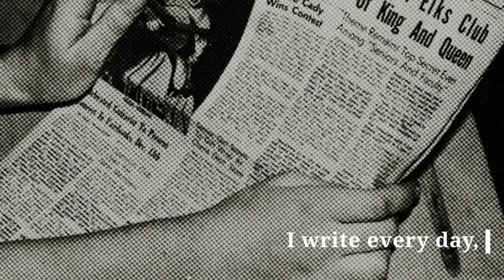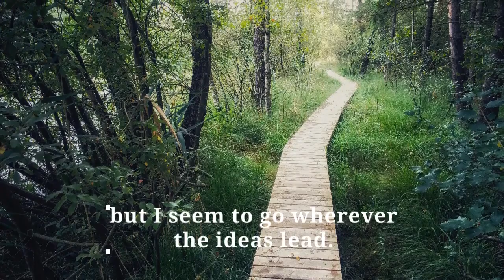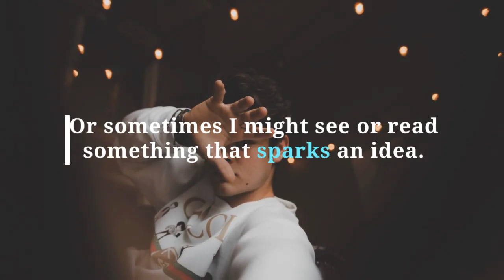The Horror Tree Presents C A Verstraete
A Sample of our interview with C.A.Verstraete by Selene MacLeod. She writes across multiple genres and shares what guides her to do so as well as some key advice for newer authors who might be seeking direction for their writing!